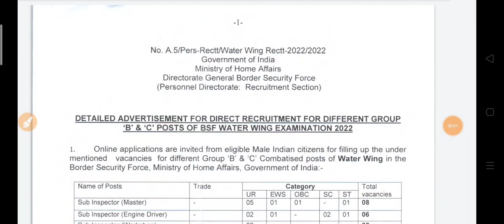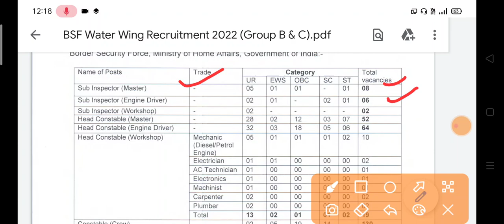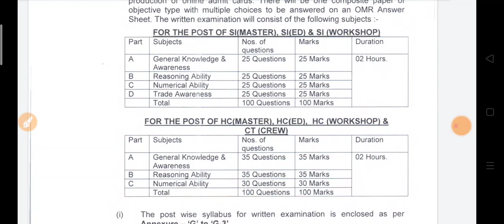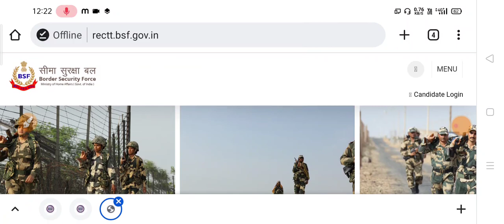BSF Group B&C Recruitment || ITI, 10th,12th Diploma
✔ Topic Solve in this video
iti bsf recruitment
bsf watet wing Recruitment
apprentice recruitment
job for iti
iti sarkari naukari